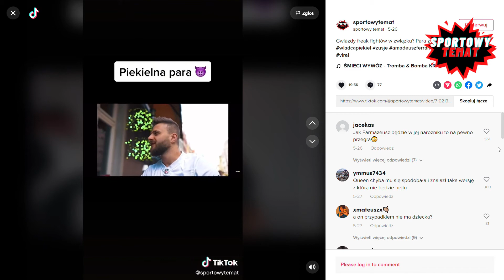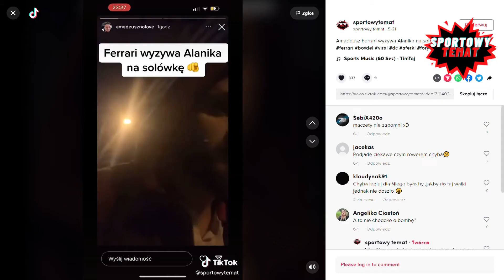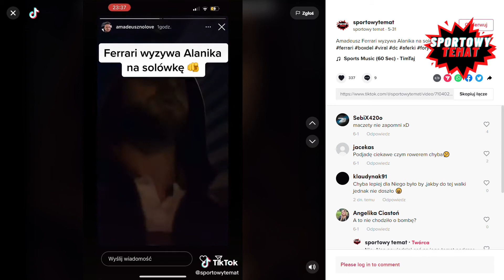AMADEUSZ FERRARI kontra SCARFACE w FAME MMA? Alanik, Bomba, Polak? [PODEJRZANI ODC. 3]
PODEJRZANI to seria poświęcona osobom związanym z Freak Fightem w Polsce, gdzie bierzemy pod lupę ich aktualne poczynania. Odcinek 3 poświęcony jest potencjalnym walkom Amadeusza Ferrariego.
Zusje na jednym ze swoich wywiadów wspomniała, że do Amadeusza ustawiają się ogromne kolejki i wszyscy są chętni, aby zmierzyć się z nim w oktagonie. Czyżby zawodnicy uważali go za aż tak słabego, a może liczą na ciekawe zestawienie podczas gali? Jedno jest pewne Amadeusz to bardzo barwna postać, która przyciąga widzów, jak magnes i wie co zrobić, aby było o nim głośno. Ostatnio przez jego związek z równie specyficzną i ciekawą Zusje zdobył sporo nowych obserwatorów, którzy są ciekawi jak potoczy się ta znajomość.
00:00 Intro Podejrzani
00:12 Z kim zawalczy Amadeusz Ferrari?
00:43 Ferrari kontra Scarface?
01:29 Ferrari kontra Alanik
02:32 Ferrari kontra Polak
02:57 Obserwuj i subskrybuj nasze kanały!